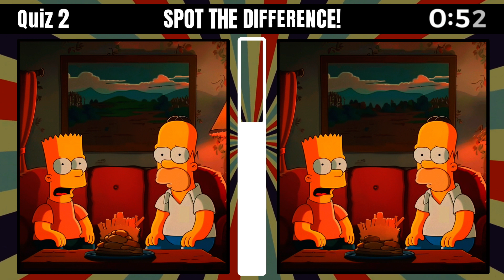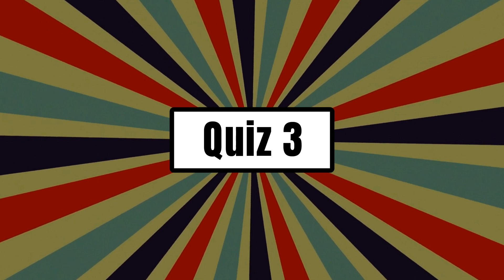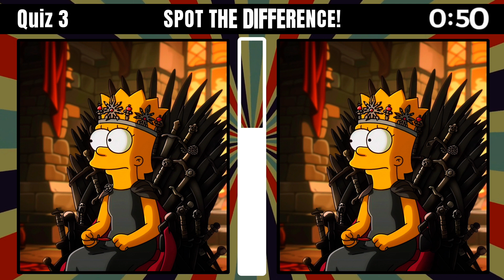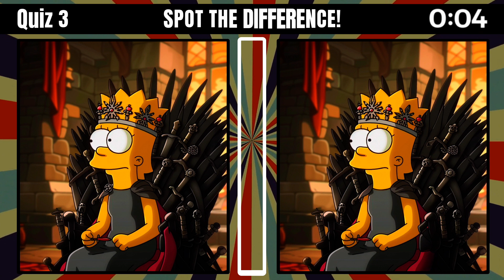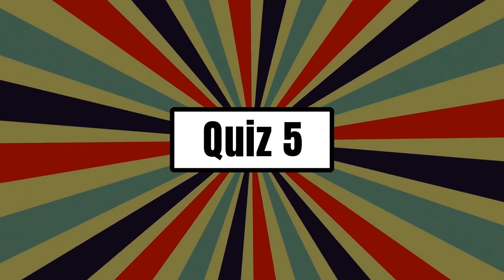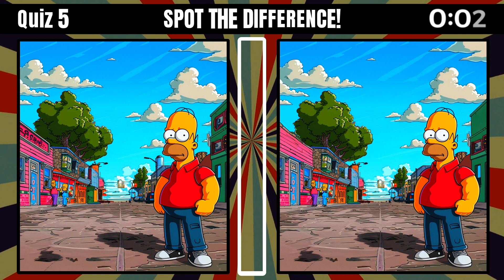The Simpsons Spot the Differences - Can You find the Differences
Test your keen eye for detail with our "Spot the Differences" quiz game. Perfect for all ages, this game sharpens your observation skills while providing endless fun.
Slug: spot-the-differences-quiz-game

Dive into the world of keen observation with our Spot the Differences quiz game. Whether you're a detail detective or just looking for a fun challenge, this game is for you.

Ever find yourself poring over those captivating "spot the differences" puzzles, where two almost identical images sit side by side, challenging you to find the tiny variances between them? Oh, the satisfaction when you spot that sneaky difference! If that sounds like your kind of fun, you're in for a treat. Our "Spot the Differences" quiz game is designed to test your observation skills to the max. With a series of carefully crafted images, we invite you to embark on a journey of discovery, fun, and maybe a little frustration (the good kind, we promise). So, are you ready to challenge your eyes and sharpen your attention to detail? Let's see if you can spot them all!

In our "Spot the Difference" challenge, we're not just entertaining you; we're also giving your concentration, cognitive skills, observation powers, and memory a real workout. It's like a mental marathon, and the best part? It's your brain's secret weapon against dementia. We're not saying we're superheroes, but...well, maybe a little.

Take your time and savor the game, all while ensuring your brain is in tip-top shape. After all, a healthy brain leads to a happier day. 🧠😄

A massive shoutout to all you awesome folks who've joined us (ෆ`ෆ´꒳). Your support lights up our day like a disco ball at a dance party!

00:00 - How to play "Spot the Difference" Game with Simpsons
00:20 - Puzzle 1 (Simpsons Theme)
01:54 - Answer Puzzle 1
02:02 - Quiz 2 (Simpsons Characters Comparison)
03:36 - Answer Quiz 2
03:52 - Game 3 (Classic Simpsons Scenes)
05:22 - Answer Game 3
05:36 - Spot the Difference 4 (Simpsons Adventures)
07:10 - Answer Spot the Difference 4
07:20 - Final Game (Challenging Simpsons Levels)
08:58 - Answer Final Game
09:16 - More Spot The Difference Game with Simpsons

    Simpsons
    Spot the Difference
    Puzzle
    Visual Challenge
    Differences Game
    Brain Teaser
    Cartoon Characters
    Family Entertainment
    Interactive Fun
    Observation Skills